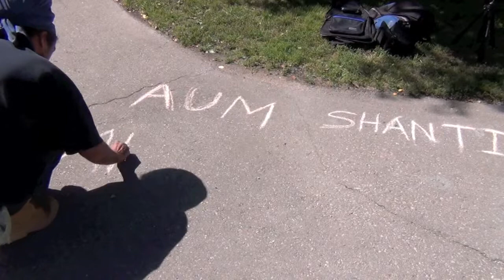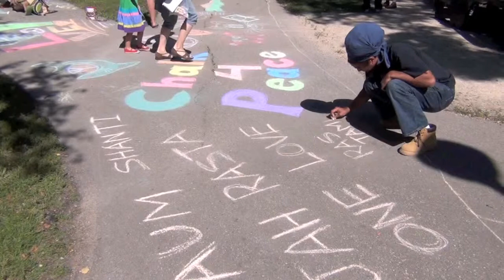RasTamils @ Chalk4Peace Winnipeg 2012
Chalk4Peace Winnipeg 2012 - RasTamils makes sure chalk artists have fun and share love and peace supporting War Chid Canada. One World One Love